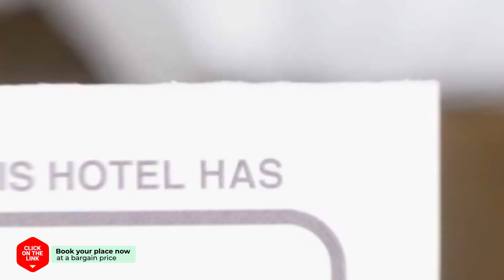Vin Guesthouse hotel review | Hotels in Seoul | Korean Hotels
Vin Guesthouse hotel video review. Hotels in Seoul, asian 3 stars hotels.